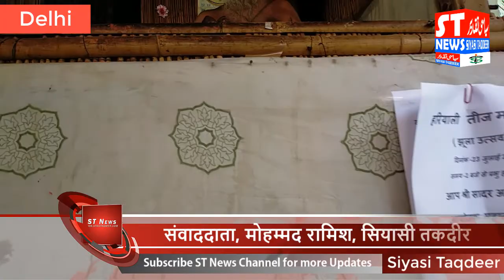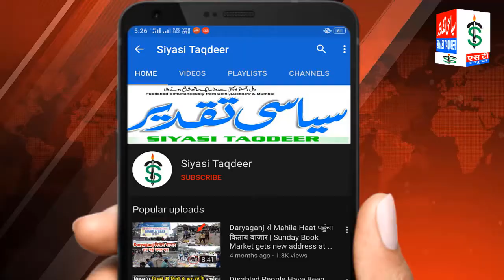हनुमान वाटिका, आसिफ अली रोड़ में हरियाली तीज झूला महोत्सव मनाया गया || Delhi News || Siyasi Taqdeer